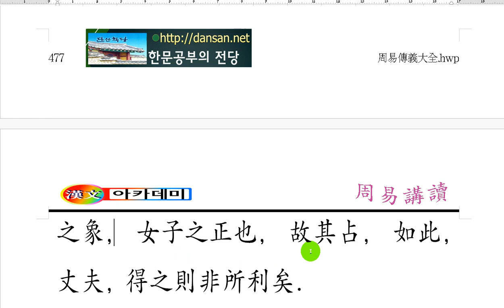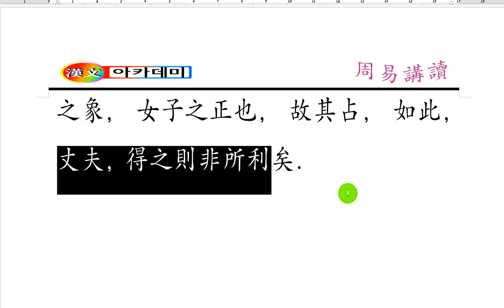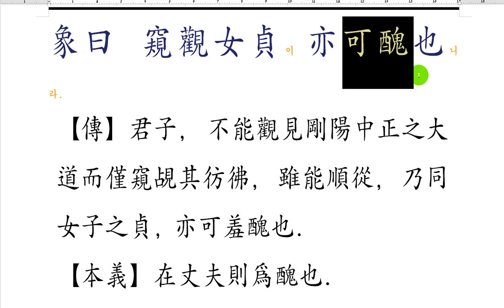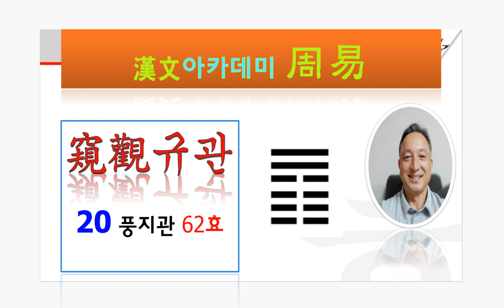주역 강독 : 20 풍지관 285p 六二, 窺觀이니 利女貞하니라.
[직접 보지 못하고,
슬쩍 넘겨다 보는 것!
오래가지 못하고,
바르게 보지 못하니,
그리 좋은 방법은 못된다. ]